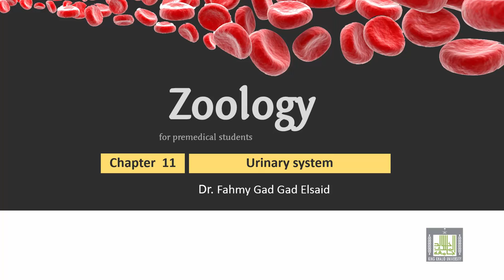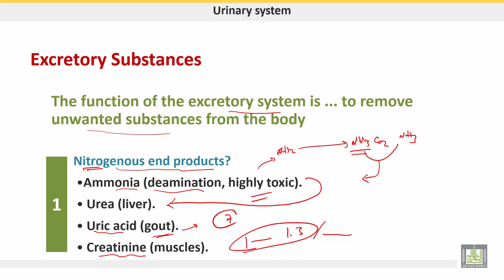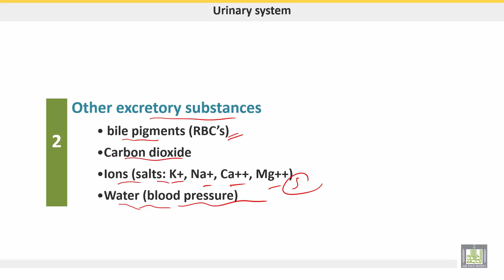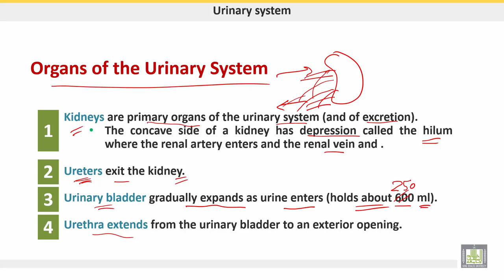علم الحيوان Zoology | الوحدة 9 | Excretory substances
الوحدة 9 : Urinary system
الدرس 1 : Excretory substances
1- Nitrogenous waste products
2- Other wastes